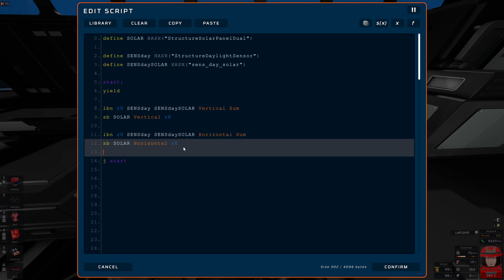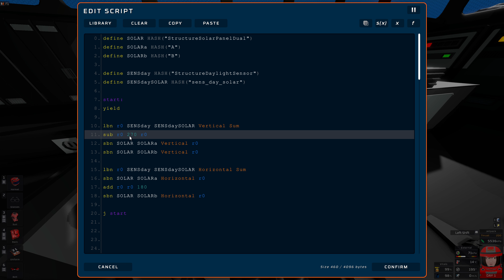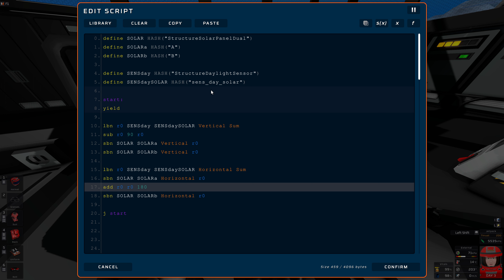Stationeers PROGRAMMING for total beginners - TURBO STYLE! - Part 5: Pointing solar panels at sun *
Letting solar panels follow the sun multiplies your daily electricity harvesting greatly, it's absolutely worth it and easy to do.

This is a re-recording of the already published (now unlisted) E5, because that one had too many mistakes - and I split the manufactory programming infos elaborately into E6.